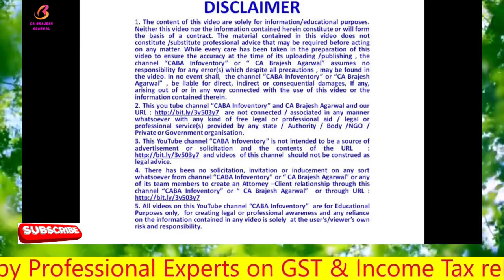GST WHETHER ITC CAN B DENIED FOR SELLERS